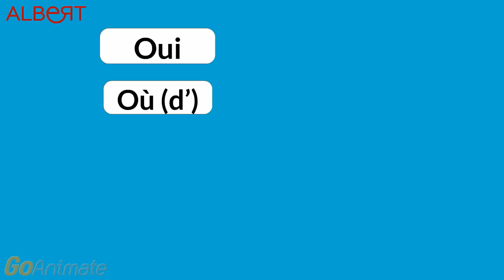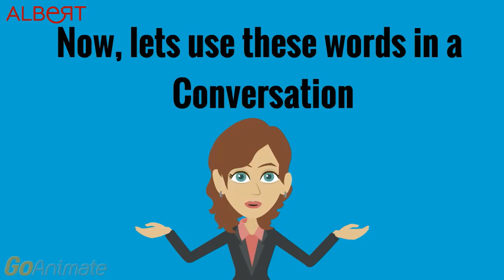2 Minute French Language Lessons : Video 2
◆ Description: Learn 10 new words from our 'French 500 Words' Programme in Lesson 2 (of 50). to learn this and more with our native teachers. Hurry! Your trial lesson is free!

The 10 French words in the video are -

1. Oui
2. Où (d’)
3. Viens
4. Tu
5. Pardon
6. Parles-tu
7. Français
8. Non
9. Seulement
10. Anglais